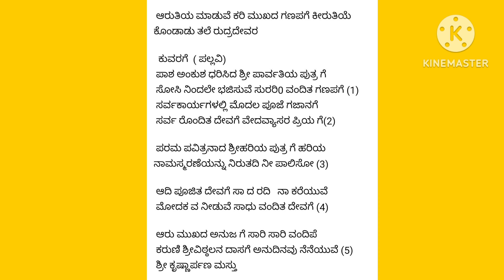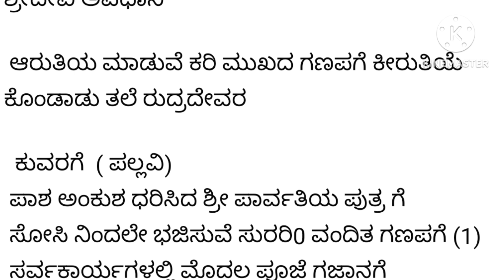ಸಂಕಷ್ಟ ಗಣಪತಿಗೆ ಪೂಜೆನಂತರ ಆರತಿಮಾಡೋಣ|ಆರತಿ ಹಾಡು|Ganesha Arati song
ಸುಂದರ ಗಣಪಗೆ ಚಂದದ ಆರತಿ ಹಾಡು.ಮೂಕಾರತಿ ಮಾಡಬಾರದು